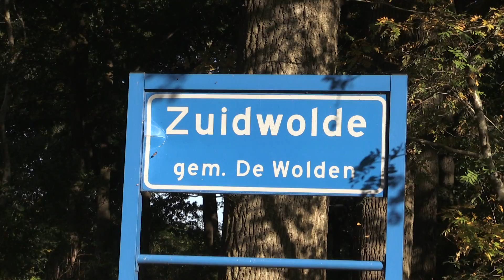Boulevard Dance Dance Dance promo